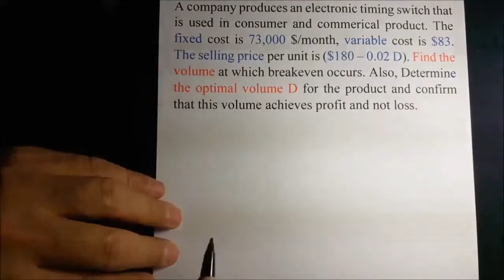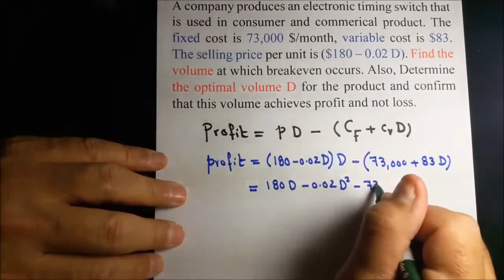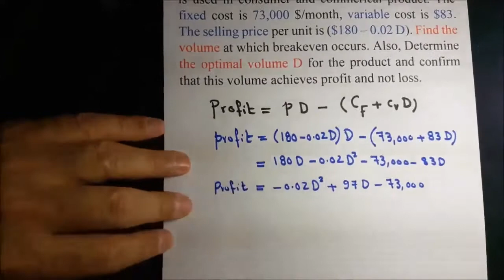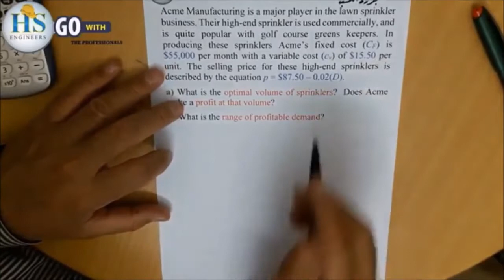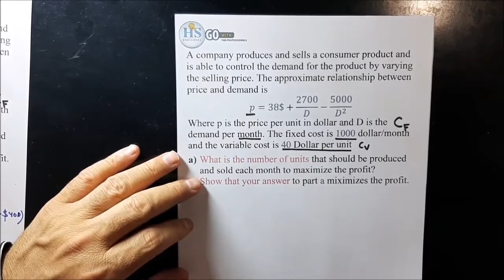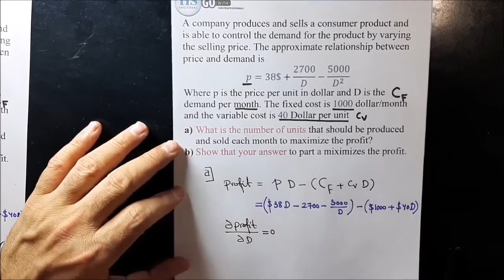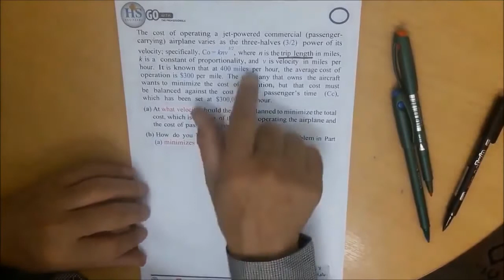03 Economics Ch02 Concepts #3